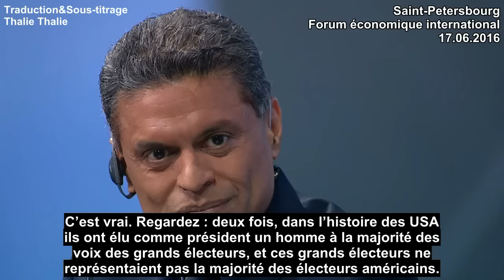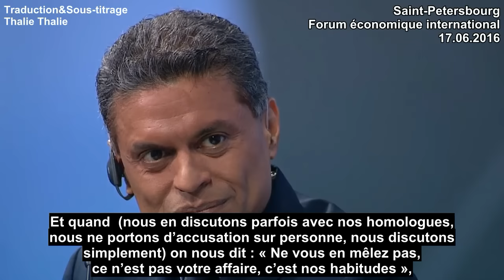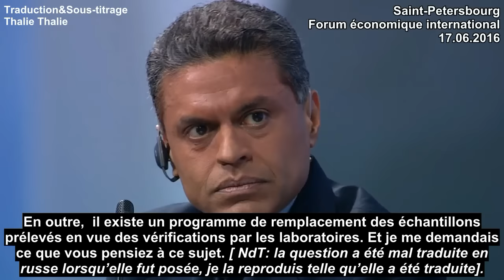V. Poutine répond aux questions de F. Zakaria. Forum économique de St. Petersbourg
0:48  Sanctions. Nouvelle "guerre froide"?
8:58    Ukraine
13:18  Syrie
19:28  USA. Donald Trump. Hilary Clinton.
28:42  Sport. Dopage. Euro-2016
En intervenant lors du Forum économique international de Saint-Pétersbourg, Vladimir Poutine a répondu aux questions de Fareed Zakaria sur les sanctions anti-russes, la situation en Ukraine et en Syrie,  la présidentielle américaine, sur le problème de dopage et sur les affrontements entre les supporters pendant l'Euro-2016 en France